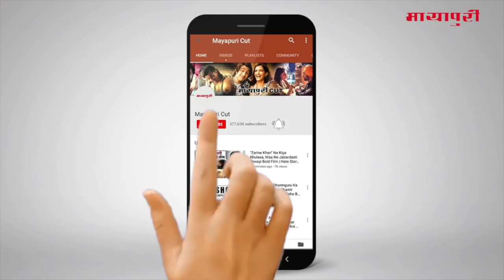"Dipika Kakkar" Keliye Bigg Boss Ki Ex Contestant Ne Kahi Gandi Baat | Pooja Mishra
बिग बॉस 12 की विनर दीपिका कक्कड़ बन गई हैं। उनकी जीत पर हर कोई को ऐसा लग रहा है कि बिग बॉस फिक्स है। हाल ही में बिग बॉस की एक्स कंटेस्टेंट पूजा मिश्रा ने भी बिग बॉस की विनर दीपिका कक्कड़ पर कॉट्रोवर्शियल स्टेटमेंट दिया है